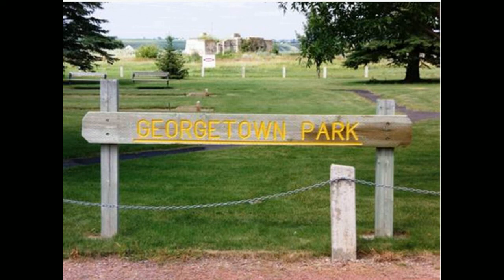north lethbridge real estate.mp4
North lethbridge real estate.Renovated 1/2 duplex. Backs onto a city Park 4 bedroom home 1 Bath North Lethbridge for sale - 1st. time home owners, Empty nester's take note. Own this home for less than rent!
*Sorry this one's SOLD!